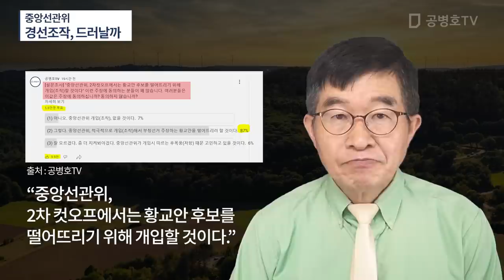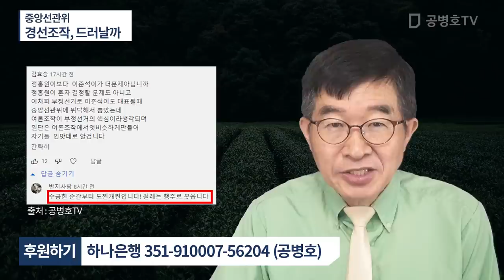중앙선관위 / 경선조작, 드러날까 / 경선조작 유력증거는 황교안 떨어뜨리고, 대신 원희룡 하태경을 올리는 것 / 감행 가능성 / 황교안, 그들에겐 철천지 원수 [공병호TV]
Bitcoin : 3MTW849AkP2ftLeSK2teZHMmzLu7Z83s9U